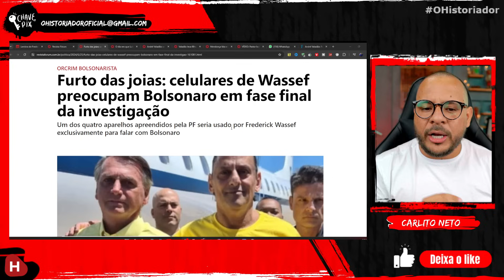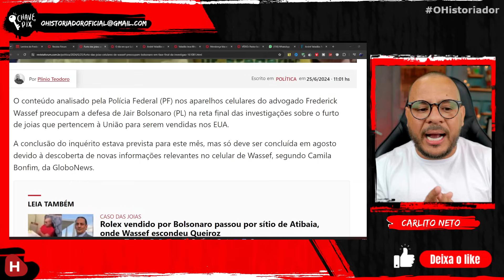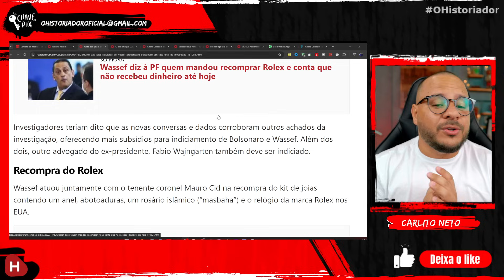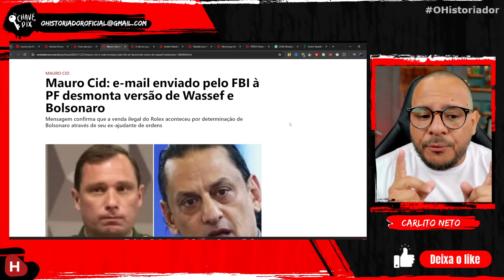WASSEF vai MANDAR Bolsonaro para a PRISÃO | PF encontrou CONVERSAS COMPROMETEDORAS